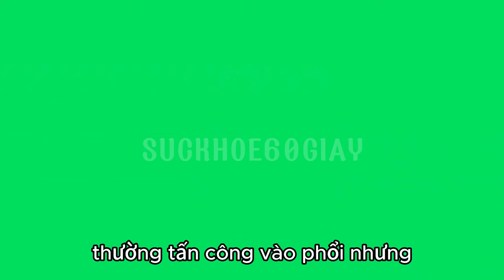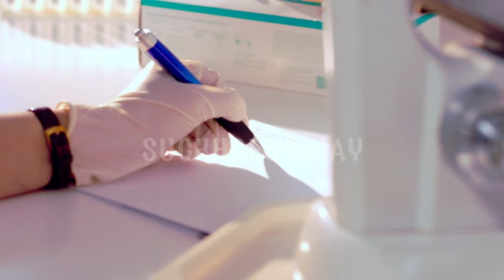Bệnh bach hầu có nguy hiểm không?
Bệnh bạch hầu (hay còn gọi là lao) là một bệnh lây nhiễm do vi khuẩn Mycobacterium tuberculosis gây ra, thường tấn công vào phổi nhưng có thể ảnh hưởng đến hầu hết các cơ quan khác của cơ thể. Đây là căn bệnh vô cùng nguy hiểm và ảnh hưởng rât nhiều đến cuộc sông của chúng ta do
1. Tính lây nhiễm cao: Vi khuẩn bạch hầu rất dễ lây lan từ người này sang người khác qua tiếp xúc gần, hoặc qua không khí khi người bệnh ho hoặc hắt hơi.
2. Khả năng gây ra các biến chứng nghiêm trọng: Nếu không điều trị kịp thời và hiệu quả, bệnh bạch hầu có thể dẫn đến các biến chứng nguy hiểm như viêm phổi cấp tính, tổn thương thần kinh, viêm màng não, suy hô hấp nặng, thậm chí tử vong.
3. Khả năng chống lại các loại thuốc trị liệu: Một số chủng vi khuẩn bạch hầu có thể trở nên kháng thuốc, gây khó khăn trong việc điều trị và kéo dài thời gian điều trị.
4. Ảnh hưởng xã hội và kinh tế: Bệnh bạch hầu có thể gây ra tác động xã hội và kinh tế nghiêm trọng đối với cá nhân, gia đình và cộng đồng do thời gian nghỉ làm việc kéo dài, chi phí điều trị và mất mát năng suất lao động.
5. Dễ tái phát: Người đã từng mắc bệnh bạch hầu và được điều trị có nguy cơ cao tái phát bệnh nếu hệ thống miễn dịch suy yếu hoặc nếu không duy trì đầy đủ liệu trình điều trị.
Do đó bệnh bạch hầu không chỉ nguy hiểm vì tính lây nhiễm mạnh mẽ mà còn do khả năng gây ra các biến chứng nghiêm trọng và khó điều trị. Điều quan trọng là phát hiện sớm, chẩn đoán chính xác và điều trị kịp thời để ngăn ngừa những hậu quả nghiêm trọng của bệnh này.